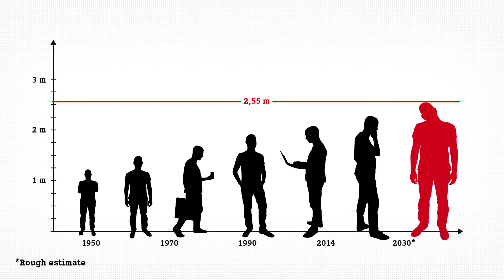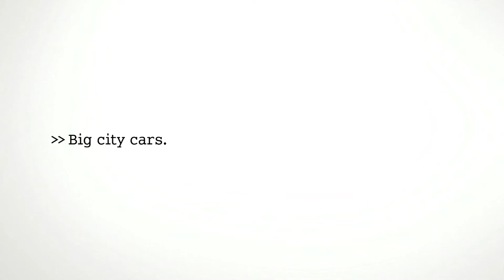smart ¿Te imaginas un smart gigante 1080p